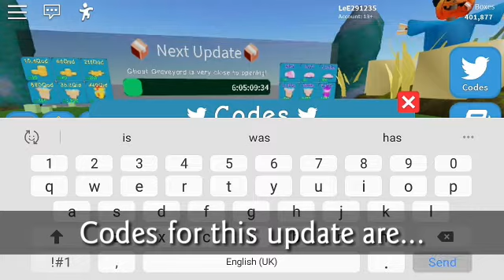📦 UNBOXING SIMULATOR 📦 PUMPKIN PATCH AREA GODLY & MYTHIC HATS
Got lucky on 1st day of update 🥰 thx for watching guys..